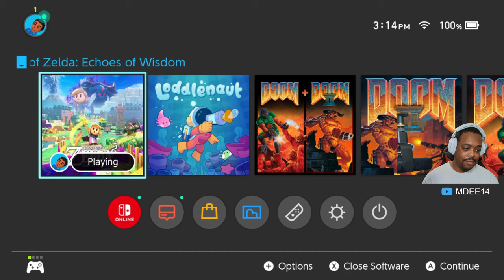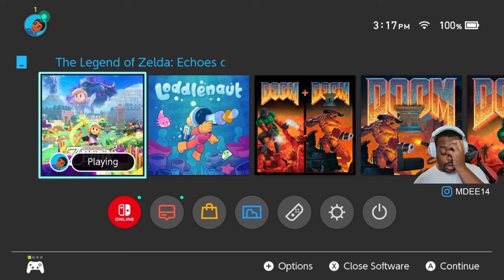The Legend of Zelda: Echoes of Wisdom Gameplay Walkthrough | Part 1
Join us for this walkthrough of The Legend of Zelda: Echoes of Wisdom

The Legend of Zelda: Echoes of Wisdom Walkthrough